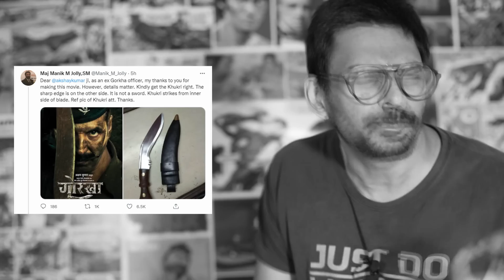Angry Audience & Actor of the Year | Cinema